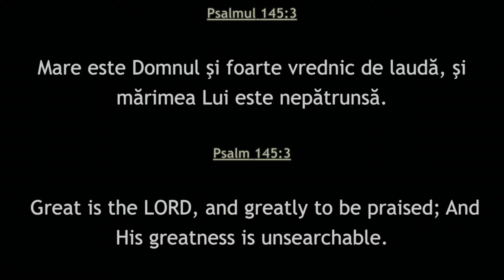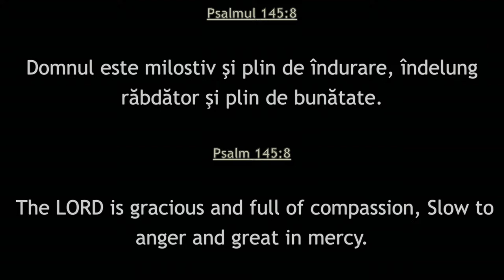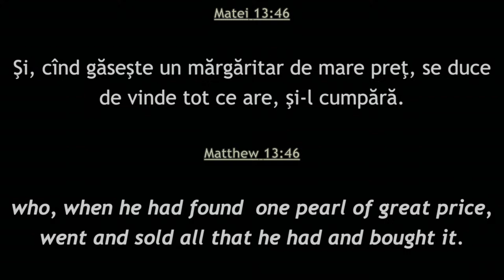RBCHouston Live Stream - 2024-04-21 PM